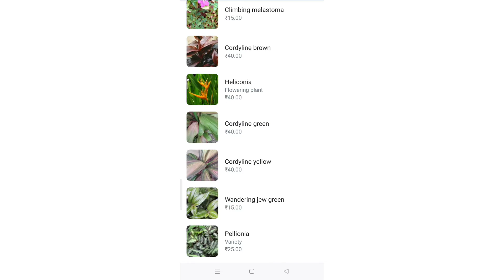Online plants sale.offerplants plants catalog in discription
catalog link for buying plants

include offer plant at cheap rate

indoor outdoor plants

online sale